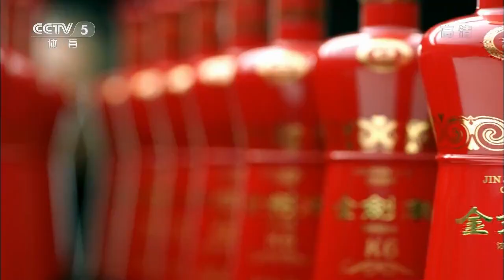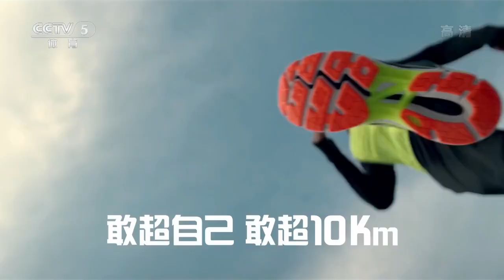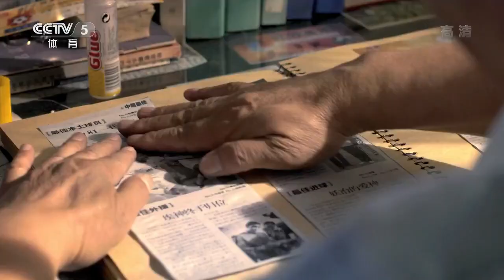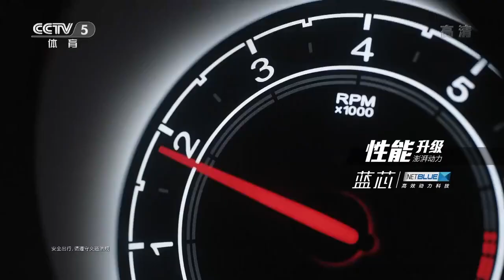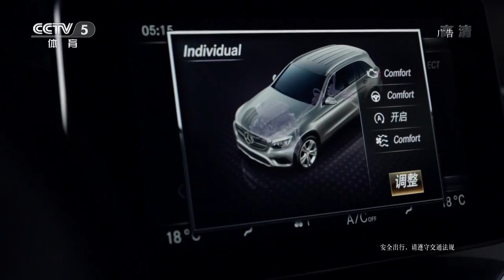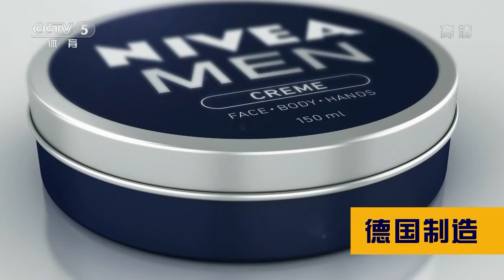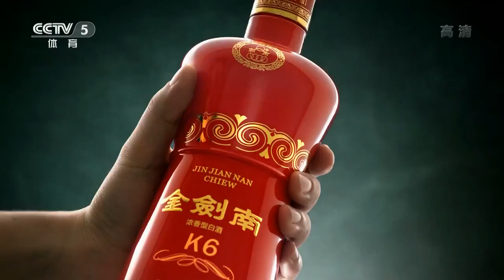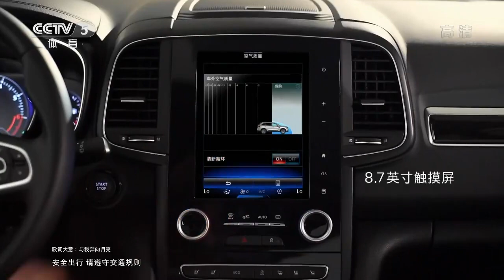2016 China Super League: Tianjin Vs Shanghai [Full Match/Chinese|HD]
►Tianjin Vs Shanghai (Phase1|Round 18|Dec24)
1. Liu Dingshuo - Zhao Zihao  3:07
2. Ma Te - Jung Youngsik  54:09
3. Fang Yinchi / Yu Xinhang - Shang Kun / Jung Youngsik  1:41:25
4. Ma Te - Zhao Zihao  1:57:31

★ CCTV-5 Original transmission / Many Thanks to CCTV-5

(TIP) • To move back-forth in time especially for doing very small steps (5 secs per step),
instead using your mouse, you can use the right/left button of your keyboard

★ CCTV-5 Original transmission ★
►Follow Janus@Facebook (Table Tennis Videos)